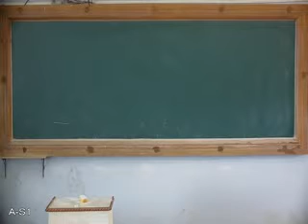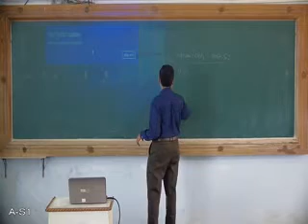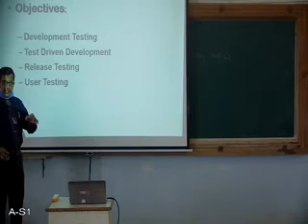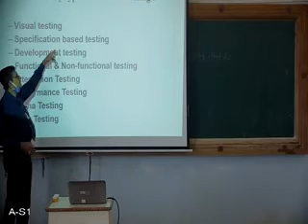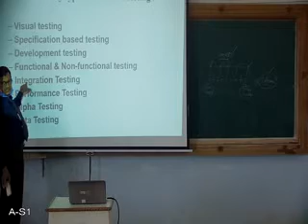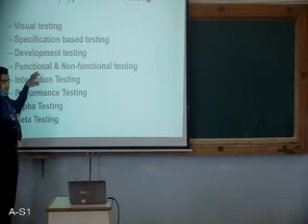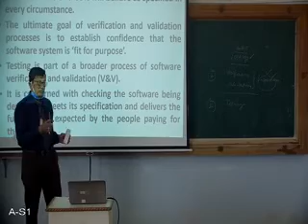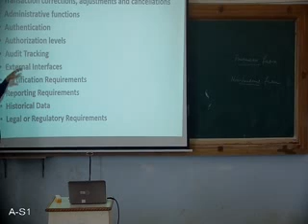Unit V-Software Testing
Unit V- Main Objectives